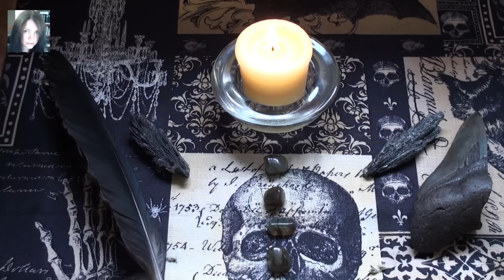Musing about Sacred in Witchcraft